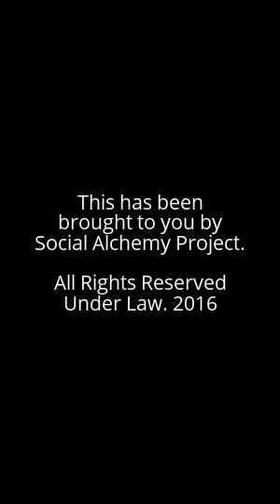Orange Corsage and Boutonniere, Model Tyler Lord Hamilton!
Special thanks to the prestigious Getty Images Photographer by the name of Michael J. Bezjian (100% Armenian), contracted via The Starving Artist's Project.

The distinguishing title of this video, as follows: Orange Corsage and Boutonniere, Model Tyler Lord Hamilton! Hence, this video is categorised under Single Images Slideshow, & Impressive Gallery Presentation.

Written, and Directed by Tyler Lord Hamilton. Set Design, and Editing Procedure by Tyler Lord Hamilton. Photography, Portraiture and Modeling Portrait Supplementation via prestigious Getty Images Photographer by the name of Michael J. Bezjian.

Strategic Tags for Client Marketing Systems: Michael J Bezjian + Tyler Lord Hamilton + Elegance + Silk + The Starving Artists Project + Getty Images Photographer + Actor + Model + Singer + Corsage + Boutonniere + Flowers